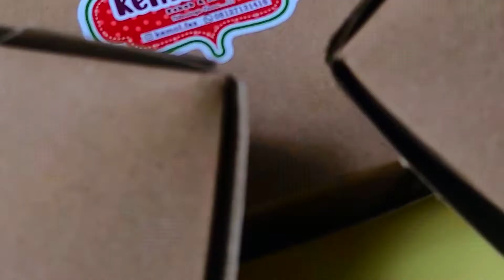KEMOL FAZ (KEBAB DAN MOLEN) | NIKMATNYA FAZZZ...!!!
OLAHAN ASLI LEZAT DAN BERGIZI DARI DAPUR KAMI, COCOK UNTUK DINIKMATI SENDIRI ATAU BERSAMA KELUARGA, KEBAB DAN PISANG MOLEN KEMOL FAZ MENGHADIRKAN CITARASA TERBAIK DALAM HIDANGAN HIGENIS
DM INSTAGRAM : @kemol.faz

.NIKAMTNYA FAZZZ.